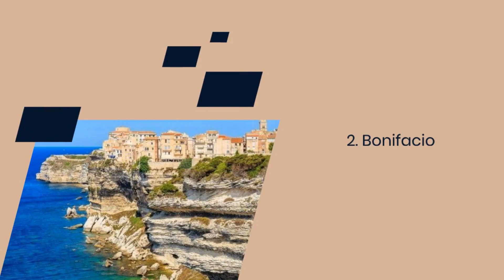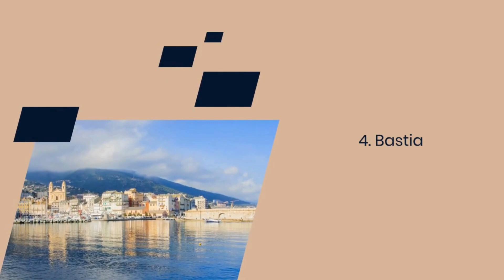Le Città più Belle in Corsica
Benvenuti nel nostro viaggio attraverso le gemme della Corsica!

In questo video, esploreremo alcune delle città più affascinanti di quest'isola mediterranea, ciascuna con il proprio carattere unico e una ricchezza di storia, cultura e bellezza naturale.

Preparatevi a lasciarvi incantare dalle meraviglie della Corsica, mentre visitiamo queste località indimenticabili:

Ajaccio - La capitale della Corsica, conosciuta come la città natale di Napoleone Bonaparte. Ajaccio vi accoglie con le sue spiagge dorate, il suo vibrante mercato e il suggestivo centro storico, ricco di caffè e botteghe affascinanti.

Bonifacio - Arroccata su maestose scogliere calcaree, questa città medievale offre panorami mozzafiato sul Mar Mediterraneo. Le sue strette stradine e le fortificazioni antiche rendono Bonifacio un luogo magico da esplorare.

Porto Vecchio - Conosciuta come la "città del sale", Porto Vecchio mescola fascino storico con bellezze naturali. Le sue splendide spiagge e il vivace porto turistico attirano visitatori da tutto il mondo.

Bastia - Situata a nord dell'isola, Bastia è famosa per il suo pittoresco porto vecchio e la cittadella. Le sue strette vie, piene di vita e colore, raccontano la storia di un passato glorioso e di una cultura vibrante.

Calvi - Con la sua imponente cittadella che domina il porto, Calvi è un mix perfetto di bellezza naturale e fascino storico. Questa città è circondata da spiagge sabbiose e da un mare cristallino che incanta ogni visitatore.

Ile-Rousse - Fondata nel XVIII secolo, Ile-Rousse deve il suo nome ai suoi isolotti di granito rosso. Questa città costiera offre un'atmosfera rilassata, con le sue piazze vivaci e le sue spiagge di sabbia fine.

Sartène - Conosciuta come la "più corsa delle città corse", Sartène affascina con il suo centro storico, ricco di vicoli stretti e architettura in pietra. Immersa in un paesaggio montano, questa città offre uno sguardo autentico sulla Corsica tradizionale.

Unisciti a noi in questo affascinante tour delle città più belle della Corsica, dove ogni angolo racconta una storia e ogni panorama ti lascia senza fiato.